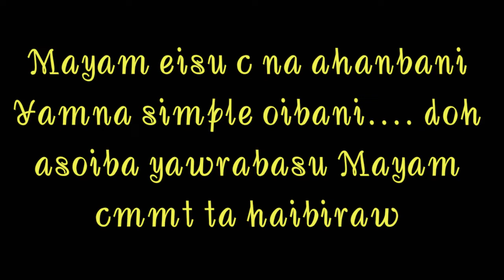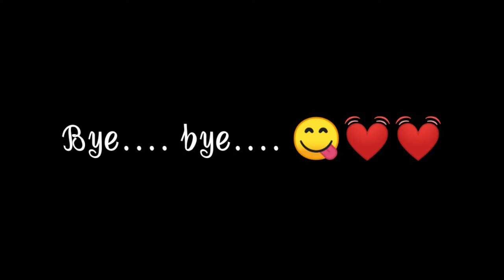Manipuri chorphon achar // cachar// Chinglembi Devi